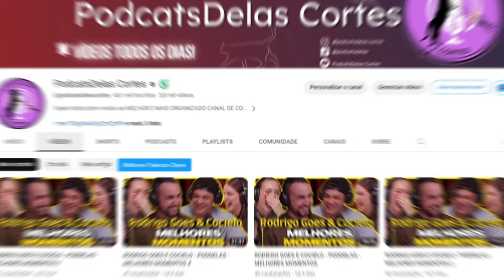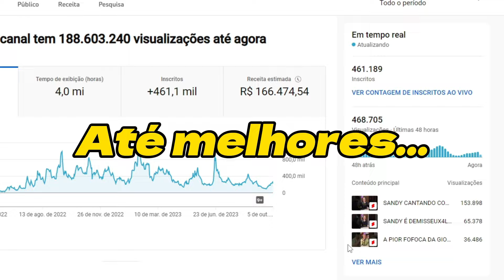HORÓSCOPO DE AGOSTO DE TODOS OS SIGNOS com MARCIA SENSITIVA | PodcatsDelas Cortes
MÁRCIA SENSITIVA, RETORNO A TEMPORADA NOVA - PODDELAS PODCAST SHOW #404

ENTREVISTADA E HOST DO PODCAST:
MÁRCIA SENSITIVA é uma brasileira que trabalha como clarividente, sensitiva, numeróloga, médium de cura, astróloga, mestre de Reike, apresentadora, palestrante e escritora, entrevistada por TATÁ no PODDELAS